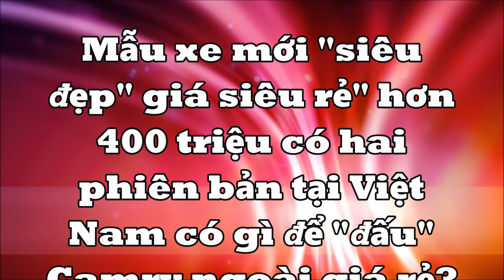Ô tô mới "siêu đẹp siêu rẻ" hơn 400 triệu hai phiên bản ở Việt Nam có gì để "đấu" Camry ngoài giá rẻ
MG7 dự kiến sẽ được đưa về Việt Nam vào tháng 9, cạnh tranh trực tiếp cùng Toyota Camry nhưng giá bán chỉ rẻ ngang xe hạng C.